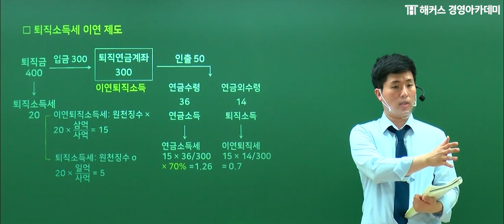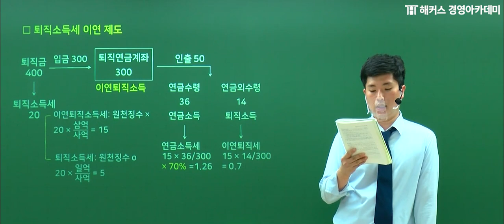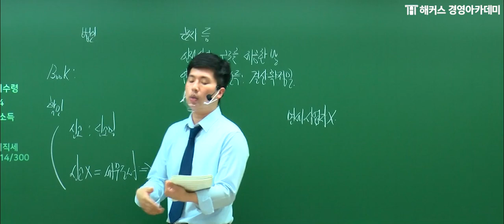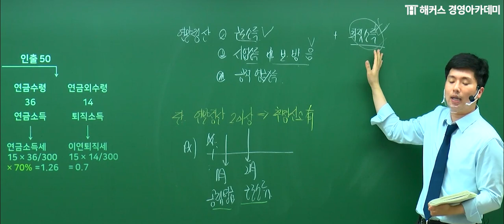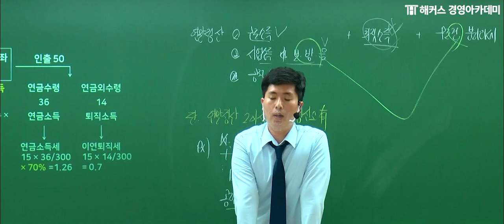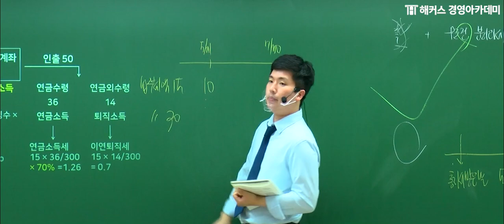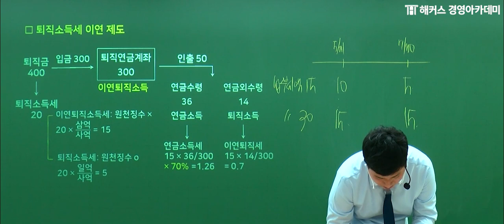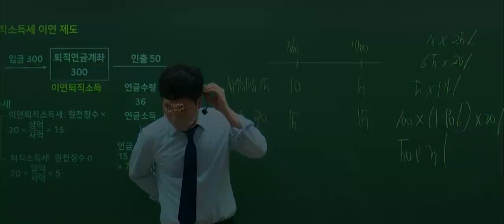[세무사] 세법개론 '종합·퇴직소득세의 납세절차' 풀버전ㅣ세무사, 세무사1차,세무사시험, 세무사세법, 세무사강의, 세무사인강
👑 1위 해커스 이훈엽 교수님의 낯선 세법이 쉬워지는 강의 👑
→세무사 합격을 원한다면? 아.묻.따 해커스👍
📢 세무사 0원 합격패스반
📢 이훈엽 세무사 1차 객관식 세법(단과반)

🥇 세무사 합격의 지름길은 바로 해커스 🥇
√ 개념부터 문제풀이까지 한 번에 !
√ 단순 설명이 아닌 핵심만 정리된 설명으로 !
√ 해커스 이훈엽 교수님의 초보자도 따라갈 수 있는 세법 !